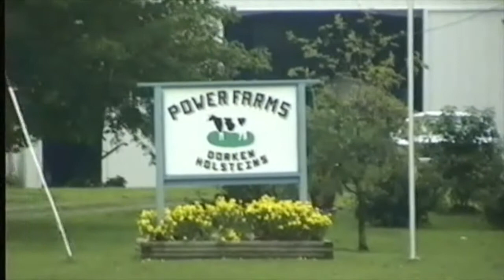Power Farms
1992 in Virgil, NY